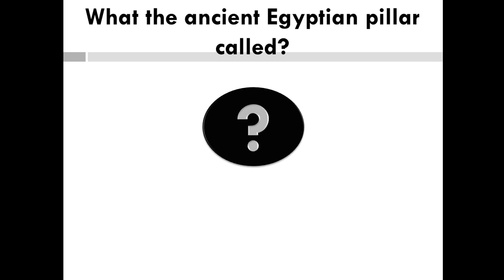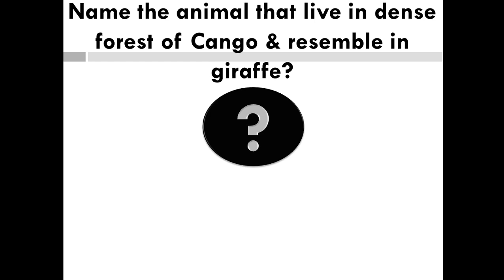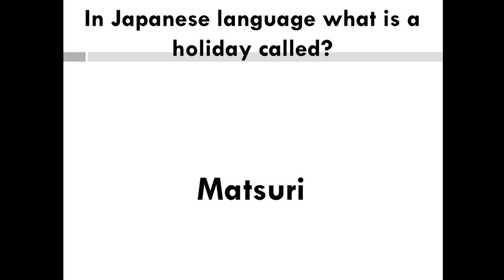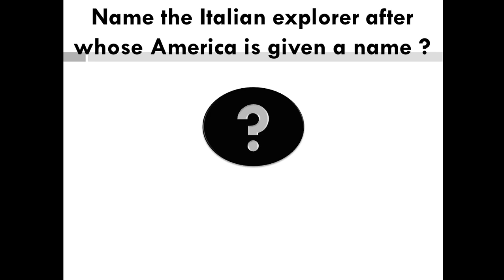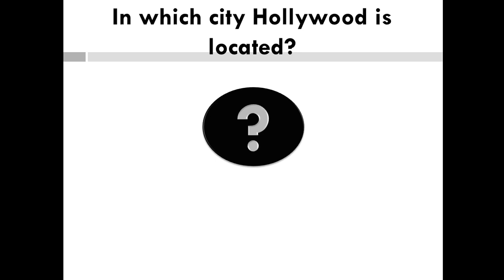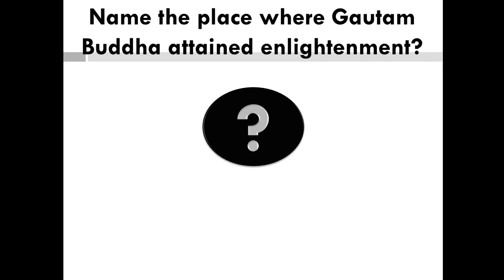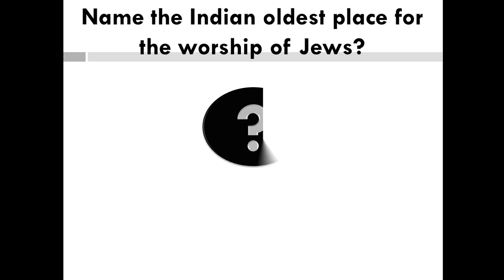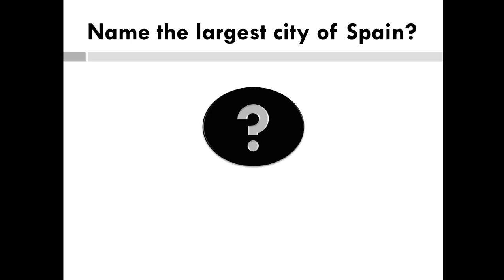GK Quiz (Part 10) | Lets Update our GK | GK questions & answers | USPC Aspirants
GK Quiz (Part 10) , Lets Check Our GK , Lets Update our GK , GK Static Quiz , USPC Aspirants , GK questions and answers